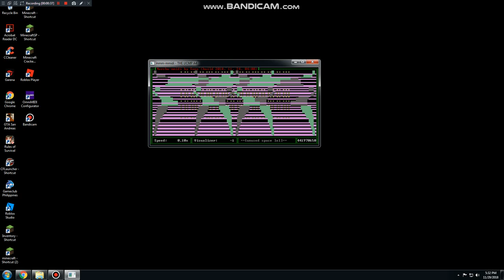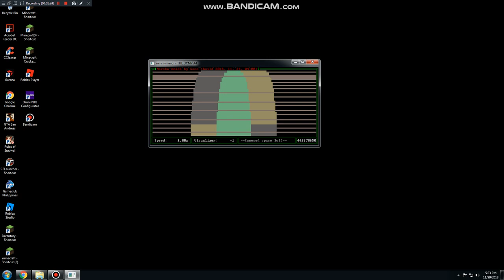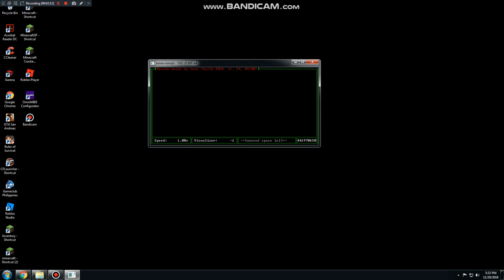mmidi speed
midi by MBMS and Eddywaltz